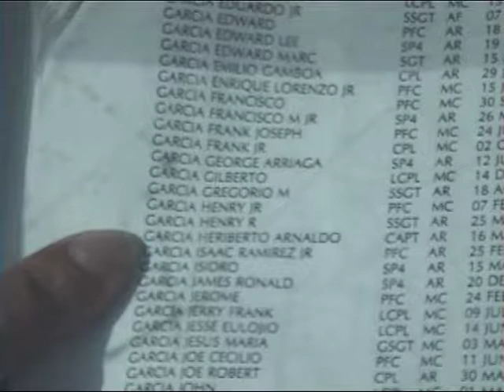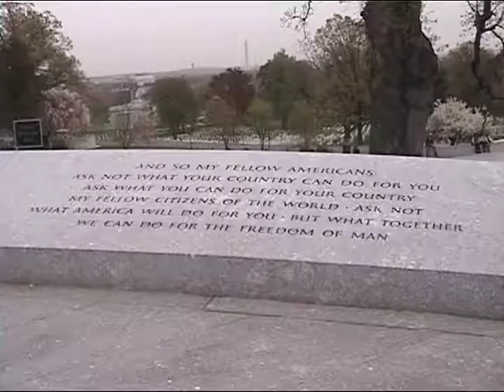Dave & Rox's Mini-DV Tapes - 02 - Clip #06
Random Still Pictures from The National Zoo; Random Still Pictures And Air Force Two Tour; Random Still Pictures And Visit To Washington, DC; Playing Outside With Zachary And Miss Sally